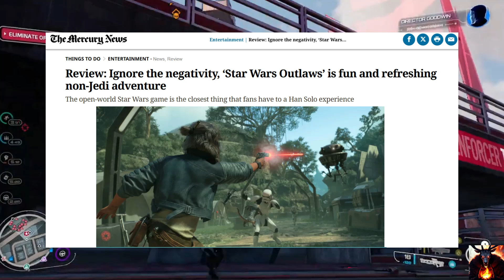Star Wars Shill Try to Gaslight Us Again